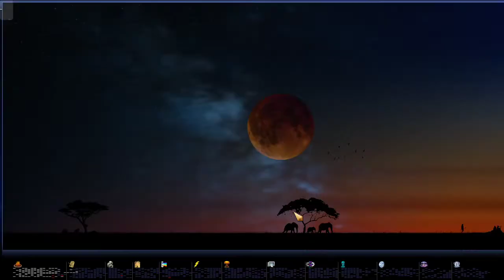Lets Play Caveman2Cosmos As Brennus (Ep007)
This playthrough will see me play as the leader Yunupingu of the Aborigines Empire. All of my game settings will be in the first episode of each playthrough.